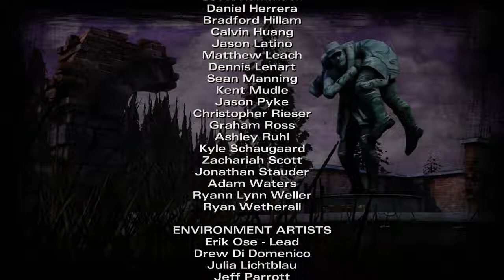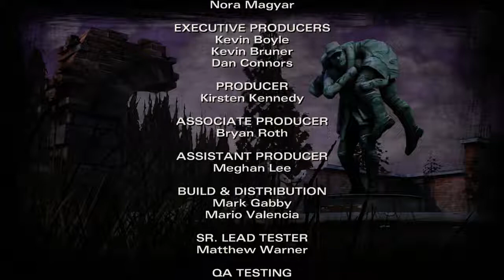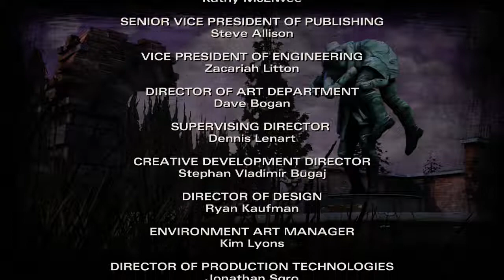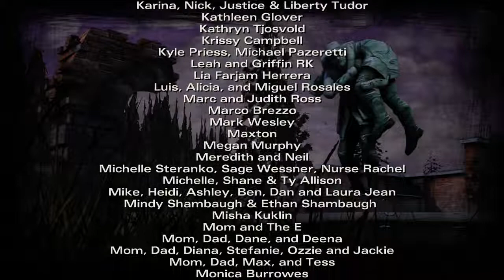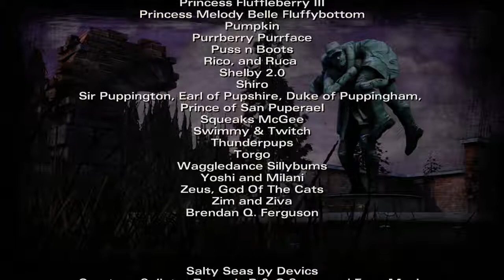The Walking Dead Amid The Ruins *NO COMMENTARY*